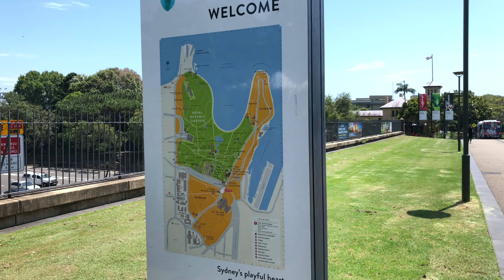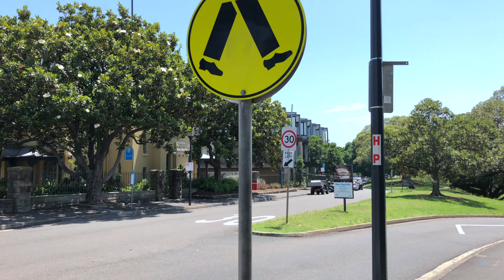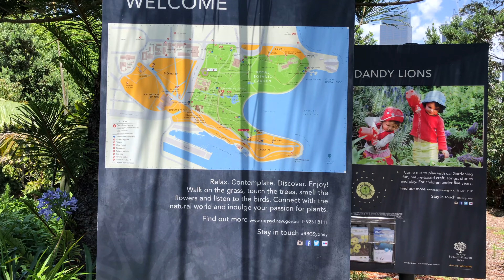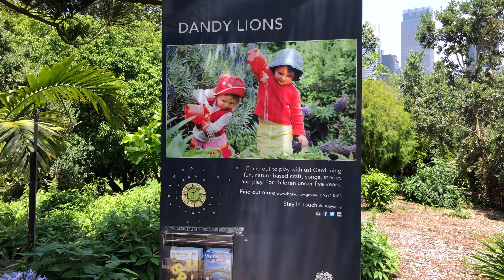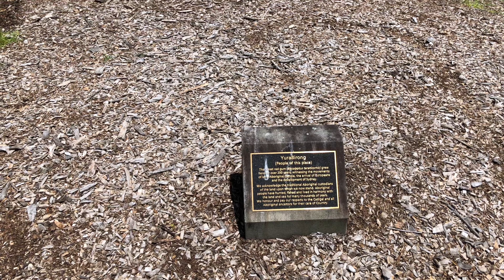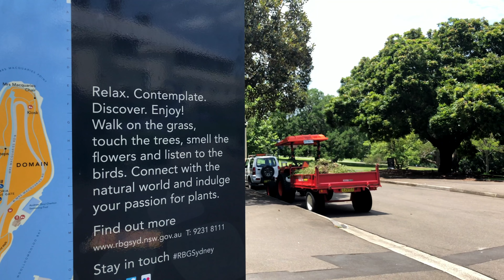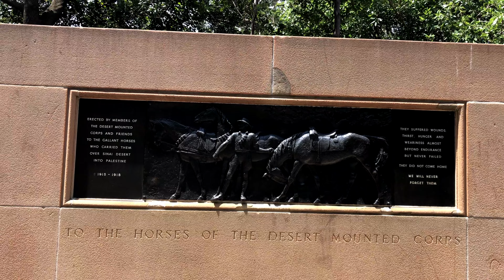[4K] Australia: Sydney Downtown Core Walkabout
From trip to Australia during Christmas 2018. From the Anzac Memorial, past St Mary's Cathedral, through the parks and Royal Botanic Garden, to the Sydney Opera House and then back downtown.